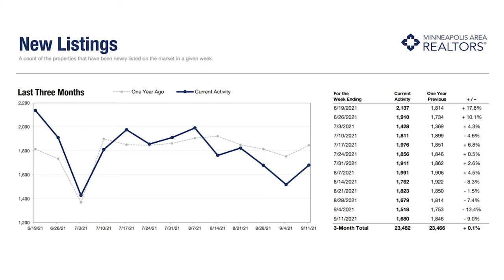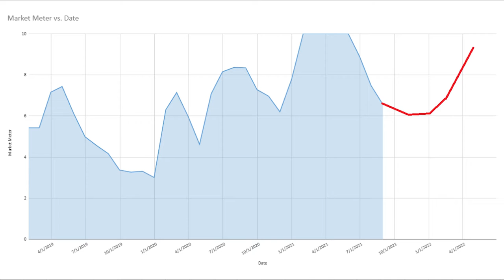Twin Cities Real Estate Show: Importance of Your Real Estate Team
In case you missed us on the CW23 this morning, here's this weeks episode!

Our hosts this week talk about how importance it is to build your real estate team to ensure you have a successful transaction. Topics they covered include:

✔ - What questions to ask real estate agents when looking to hire one
✔ - What questions to ask your loan officer
✔ - What to expect on a communication level from all parties
✔ - How do you know who to hire for your transaction

Additionally, the three of them will provide you with a market update on what the housing market currently looks like. 👇👇

Host: Kirk Duckwall, BRIX Real Estate
Co Host: Chad Priebe, Bell Bank Mortgage
Guest Host: Jilly Jenkins, BRIX Real Estate
Air Date: 9/24/2021

Want to know how to save thousands of dollars on your next home purchase? Download our free book, The Smart Home Buyer,

Our Tech Gear:
Edits using Adobe Premiere Pro